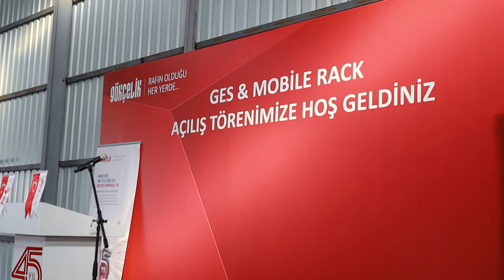GES & MOBILE RACK AÇILIŞ TÖRENİ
Gökçelik olarak 4. fabrikamız Gökçelik Depo Sistemleri (GDS) çatısına kurduğumuz, Güneş Enerji Sistemi (GES) ve Mobil Raf Sistem (Mobile Racking System) açılışını gerçekleştirdik. Açılışa BUSİAD Başkanı Buğra Küçükkayalar, KalDer Bursa Şube Başkanı Emin Direkçi, TÜGİAD Bursa Şube Başkanı Ahmet Parseker, RUMELİSİAD Başkanı Zarif Alp, Sunvital Enerji Kurucu Ortağı Oğuz Toraman, NOSAB Müteşebbis Heyeti Üyeleri ve pek çok davetli katıldı.

Gökçelik Yönetim Kurulu Başkanımız Yalçın Aras konuşmasında GES'in Gökçelik için bir adım olduğunu sürdürülebilir bir ekosistem yaratmak ve yeni teknolojilerle üretmek için faaliyetlerimize devam edeceğimizi vurguladı.